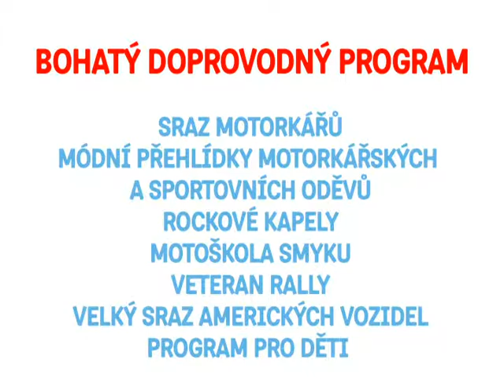Rozvojový fond Pardubice - Výstava AUTO MOTO SHOW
BUS TV je systém LCD televizorů, které jsou instalovány v interiérech autobusů, trolejbusů a tramvají MHD po celé České republice.

849 monitorů, 15 měst, 7 regionů, 12,5mil přepravených osob za měsíc

"BUSTV - REKLAMA, SE KTEROU SE POVEZETE!"